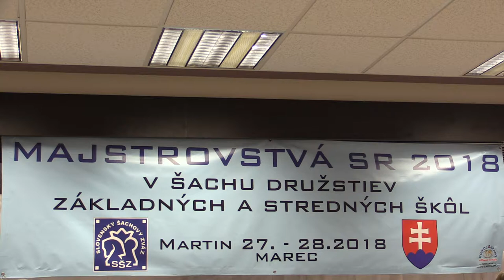3.1.2. Dávid Gžib - Oliver Šoltys 1:0